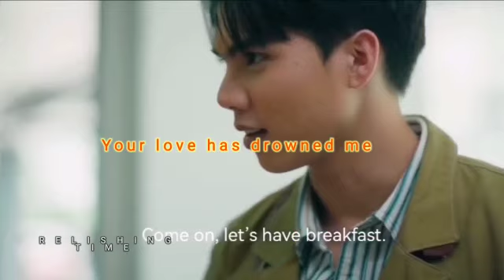Prapai × Sky |💓 Lee Dooba💓| Love in the air | BL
I just did the editing for entertaining purpose.

Song : Lee Dooba
Singer : Sunidhi Chauhan
Lyrics : Manoj  Muntashir
Album :Aiyaari